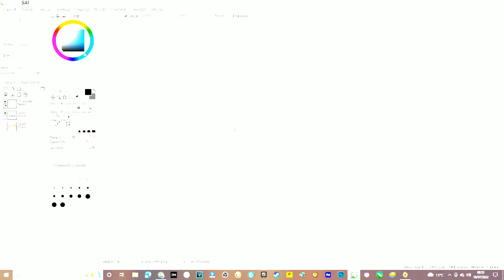caminhao arqueado Jaquirana#arqueados